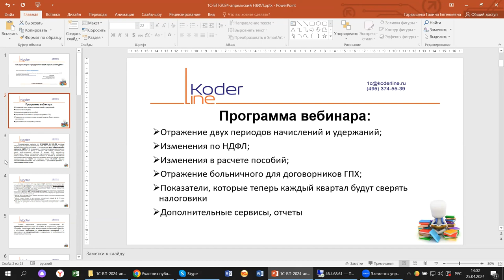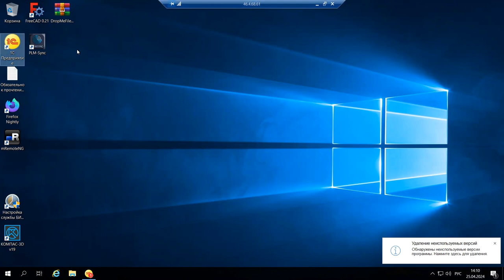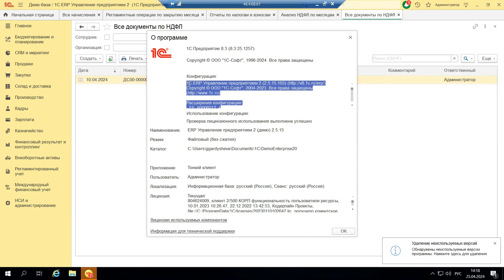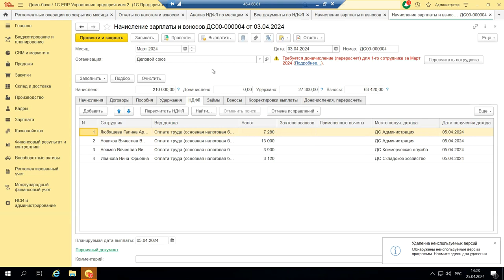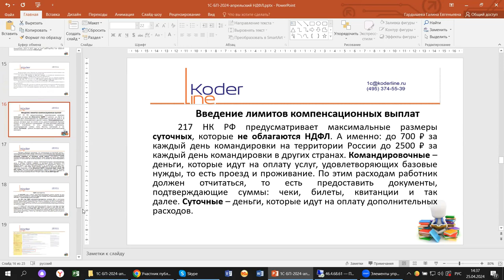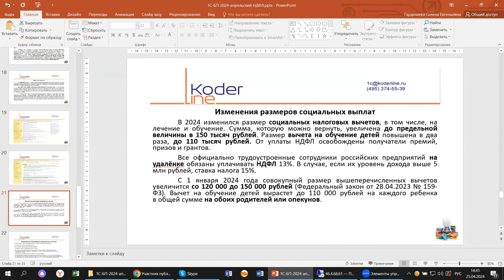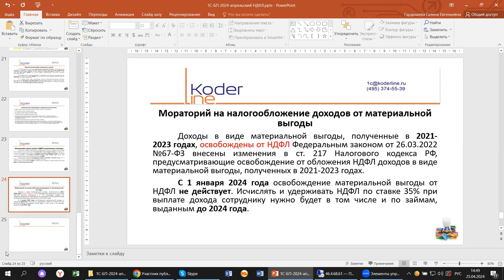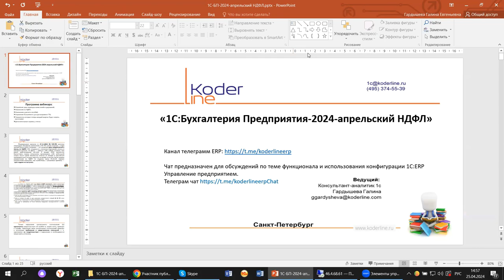Вебинар «1С:Бухгалтерия: апрельский НДФЛ»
Компания «Кодерлайн» провела вебинар «1С:Бухгалтерия: апрельский НДФЛ»

Описание
В 2024 году новую форму 6-НДФЛ мы сдаем за первый квартал. На примере 1С:Бухгалтерия проверим, что изменилось. На что, кроме новой формы, обратить внимание.

Программа
1.       Отражение двух периодов начислений и удержаний;

2.       Изменения по НДФЛ;

3.       Изменения в расчете пособий;

4.       Отражение больничного для договорников ГПХ;

5.       Показатели, которые теперь каждый квартал будут сверять налоговики;

6.       Дополнительные сервисы, отчеты.